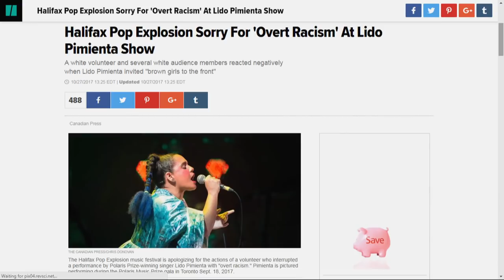Polaris Prize winner Lido Pimienta discusses Halifax incident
Polaris Prize winner Lido Pimienta talks with Ian Hanomansing about an incident at a Halifax concert last month that has led to a fiery debate online.